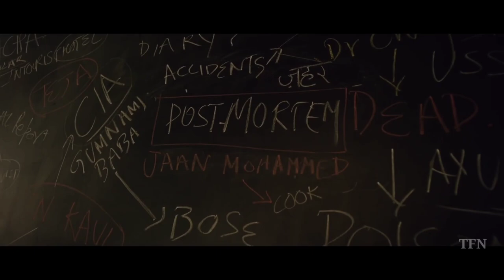KARMA Official Trailer - The Filmy Need - Short Film || Tfn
Karma || Official Trailer || TFN || Short Film

    Script : TFN Team
  Editing : Ajay Singh